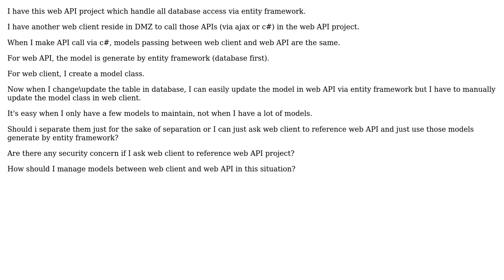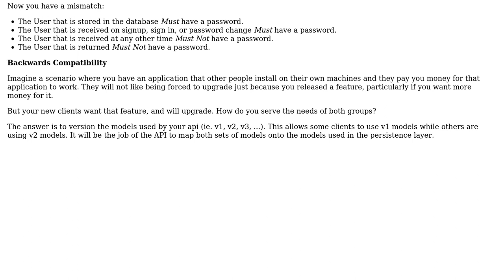Software Engineering: How to manage model(s) between web client (DMZ) and web API?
With thanks & praise to God, and with thanks to the many people who have made this project possible! You are responsible for your own actions.